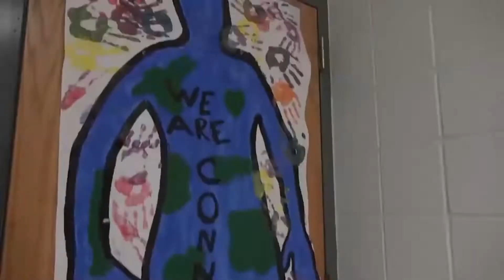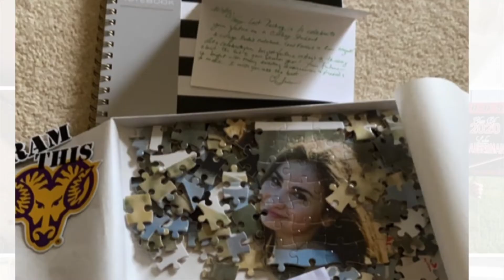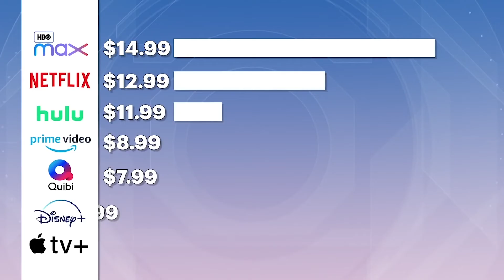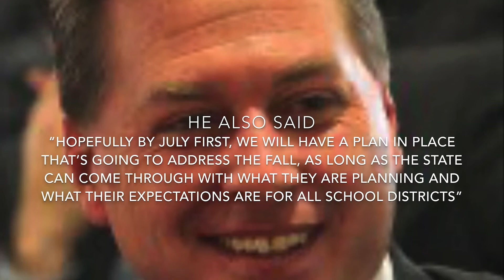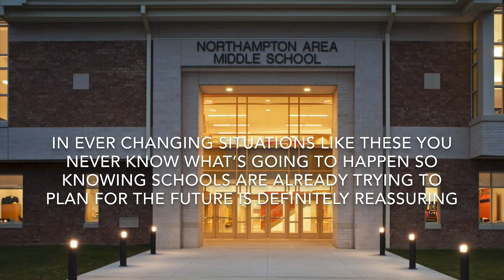Parkland TV: Off The Air | Week Ten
On Week 10 of Parkland TV: Off The Air, we bring you a Full Breakdown on the upcoming Streaming Service HBO Max, coverage on President Donald Trump's visit to Allentown, Good News Around The World, and more.